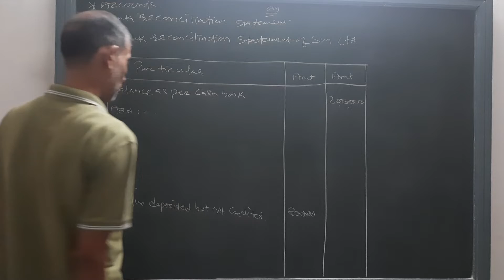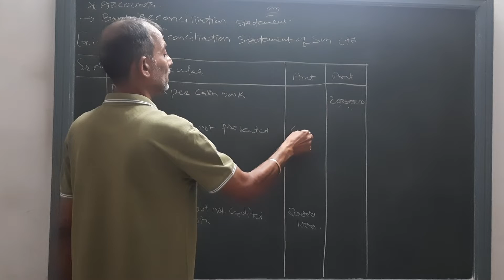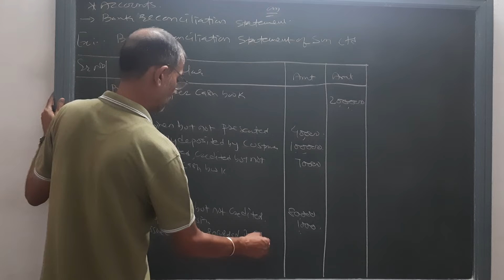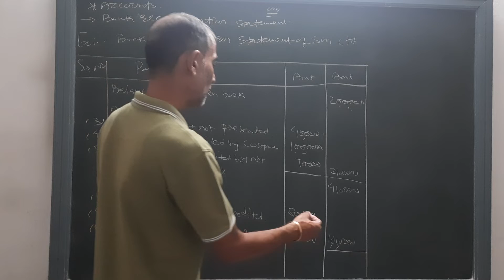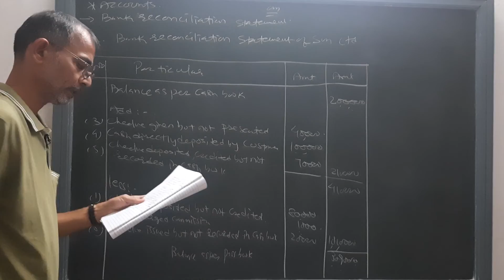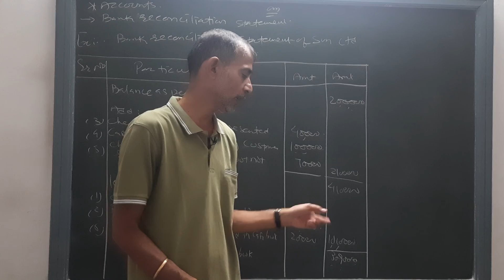Reconciliation Statement | Question Solved | 11th Commerce | By Sun Academy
Class :11th Commerce
Subject : Accounts
Chapter : Bank Reconciliation Statement
Topic : Question Solved
Only action no words.
Sun Academy
Little bit about the academy:
11th Commerce
12th Commerce
F.Y.B.Com
S.Y.B.Com
T.Y.B.Com
M.Com.
B.B.A
M.B.A
B.Ed
C.A.Foundation